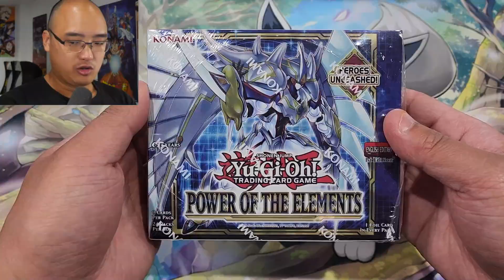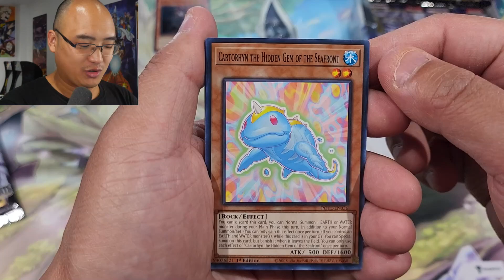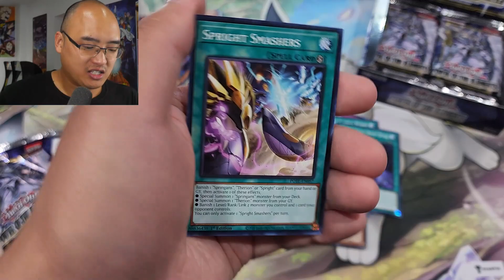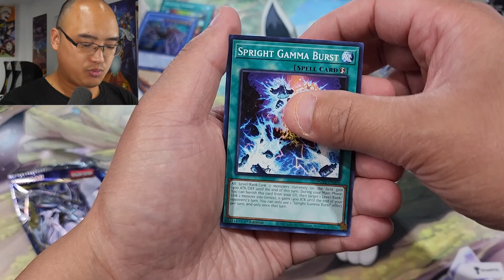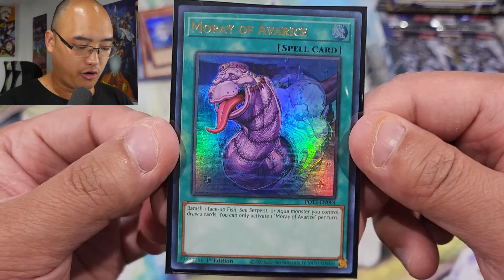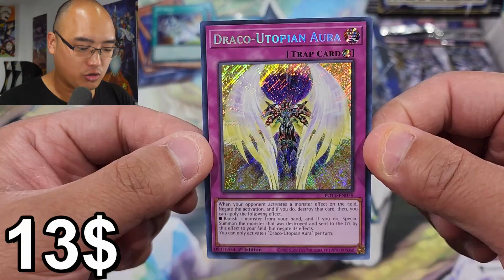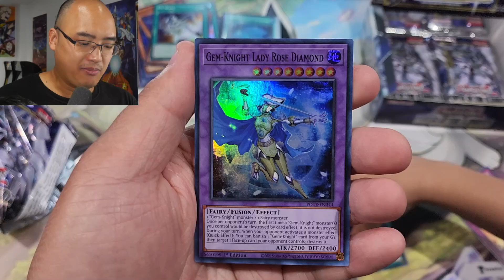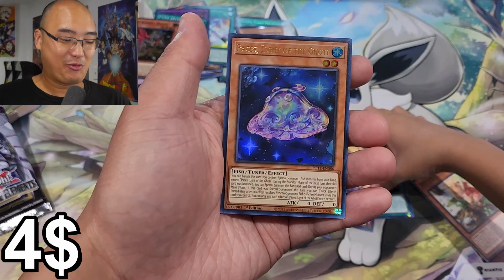Ma PREMIÈRE OUVERTURE de cartes Yu-Gi-Oh (trop marrant) !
Nous ouvrons notre tout premier booster box de Yu-Gi-Oh! Nous commençons notre nouvelle aventure avec la toute nouvelle série ''Power of the Elements''